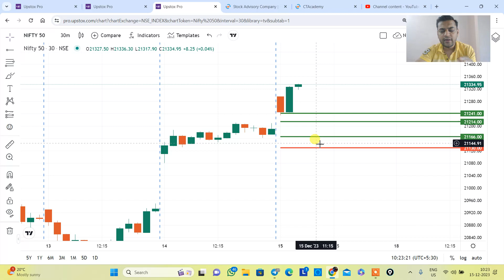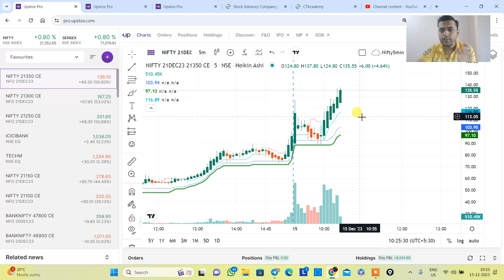Nifty Option Trade For 15 Dec 2023